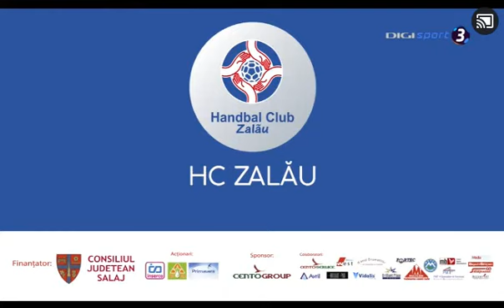Zalau - Dunarea Braila second half LN